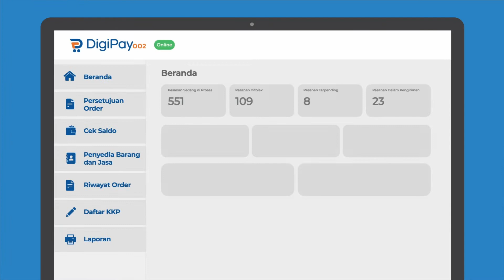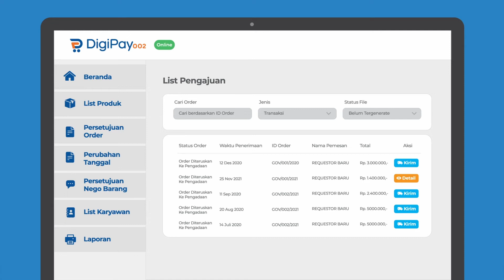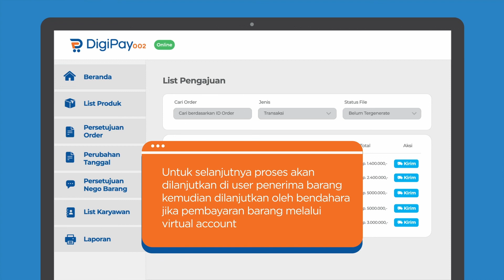Tutorial Digipay002 BRI - Alur Transaksi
Halo Sobat KPPN Liwa!

Kali ini KPPN Liwa menghadirkan Tutorial Digipay002 BRI, sebuah sistem marketplace yang mempertemukan Satker, Penyedia, dan Bank pada proses Pengadaan Barang/Jasa dalam satu aplikasi.

Video milik Bank BRI

KPPN Liwa TRUST
KPPN Liwa pasti bisa
KPPN Liwa pasti juara